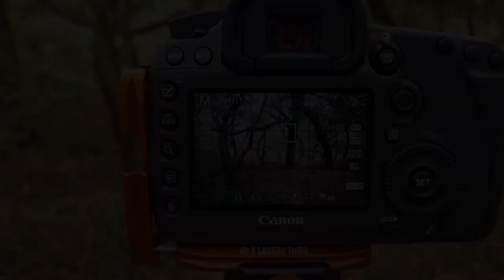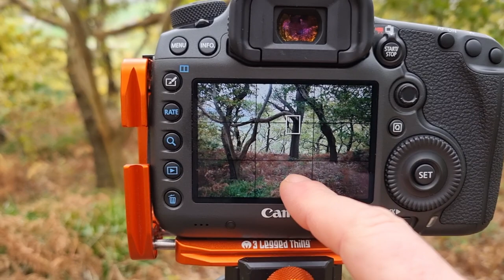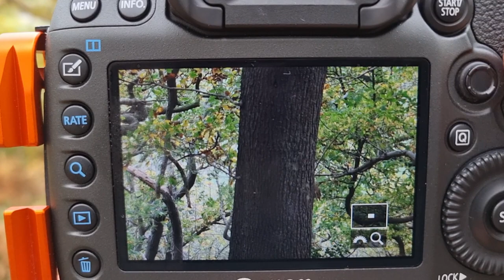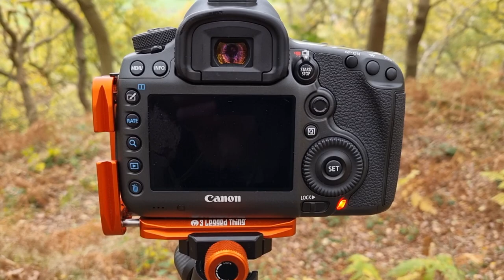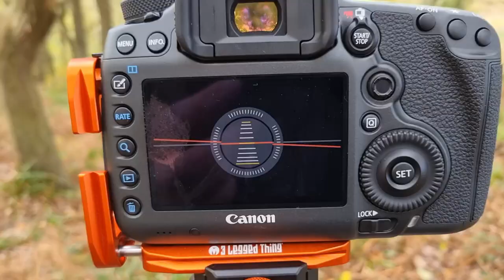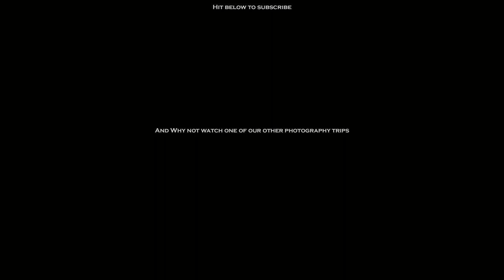I didn't know my camera could do this! Woodland Photography at Roseberry Topping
So, this video is a massive confession... I kinda found a new setting on my camera that I never knew existed until I stumbled over it by accident.
Now, I've been a photographer for around 20 years-ish, but only really been on Youtube to both create and watch videos for around 18 months. By this point, most of the people I follow now are on mirrorless systems and as a result, I never knew my DSLR had this feature...